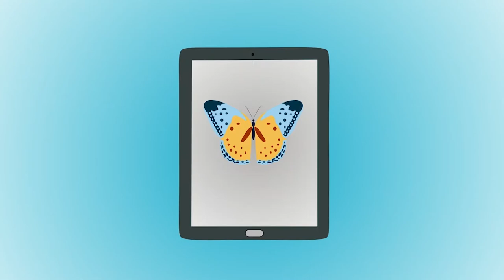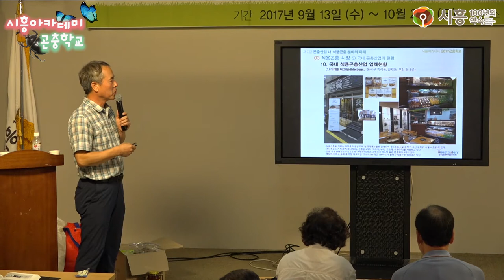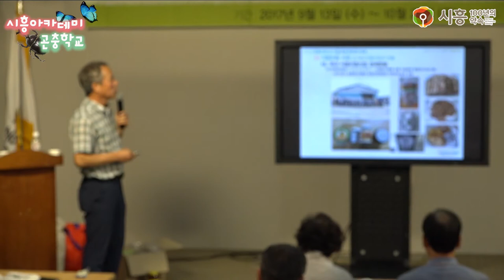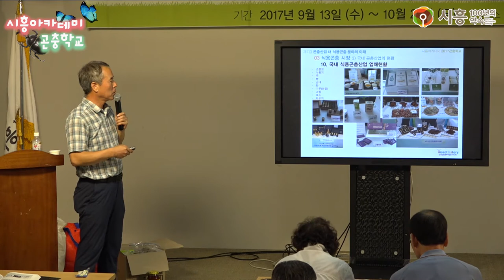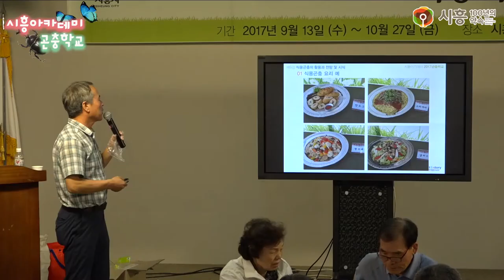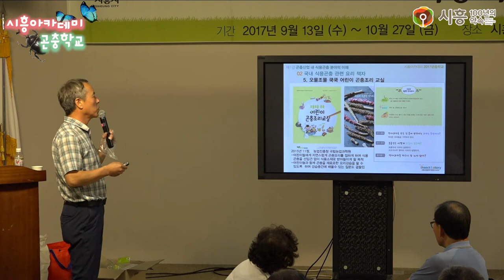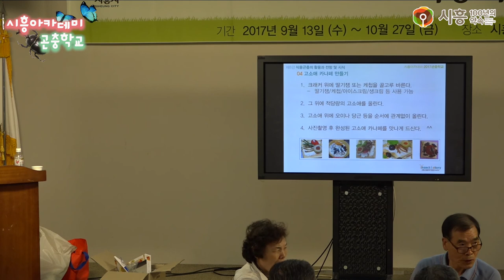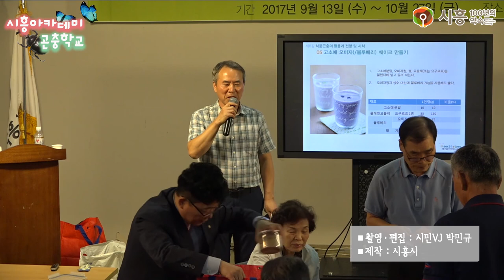[시흥아카데미] 곤충학교2기 4강3교시 「곤충산업 내 식용곤충 분야의 이해, 식용곤충의 활용과 전망 및 시식」 - 박현규(I&S연구소 경영이사)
내 용 : 곤충산업 내 식용곤충 분야의 이해 , 식용곤충의 활용과 전망 및 시식

강 사 : 박현규 / I&S연구소 경영이사

촬영일시 : 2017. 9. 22 (금)

■ 학교장 : 이석철 / 아이벅스캠프 대표

■ 촬영 : 박민규

■ 편집 : 박민규

■ 제작 : 시흥시